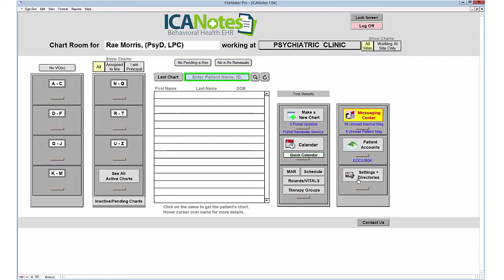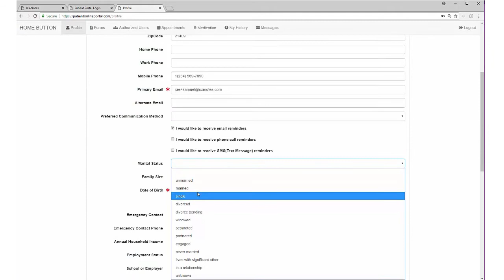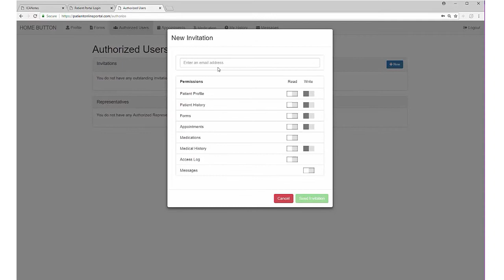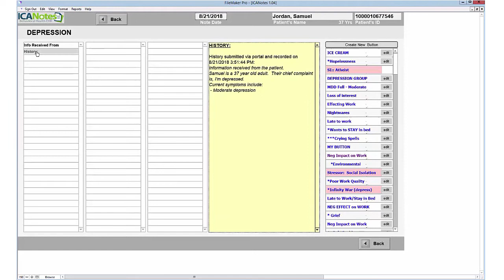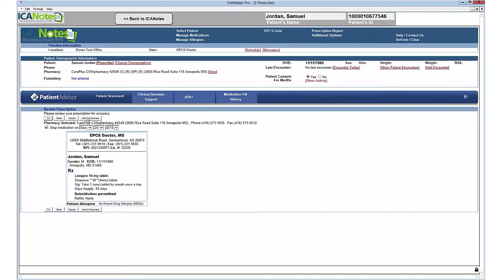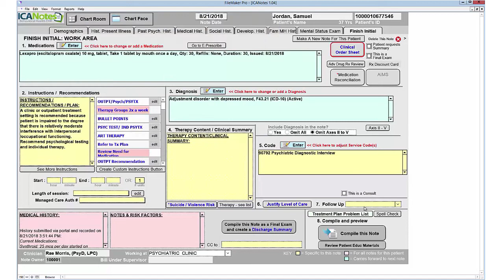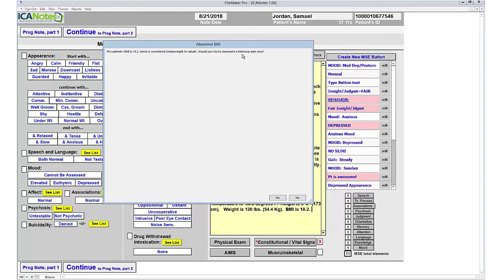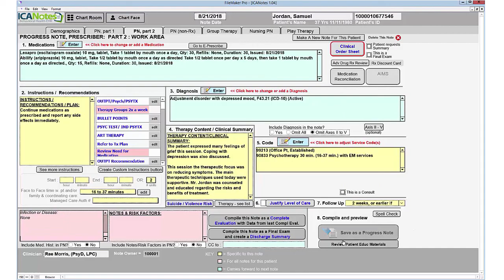Outpatient Psychiatric Prescriber Demo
This video demonstrates how to create a psychiatric prescriber evaluation and progress note including an overview of Chart Room navigation, activating the patient portal and reminders, and patient experience of the portal within the ICANotes Behavioral Health EHR.

For more information about ICANotes, or to take a test drive of the system, please